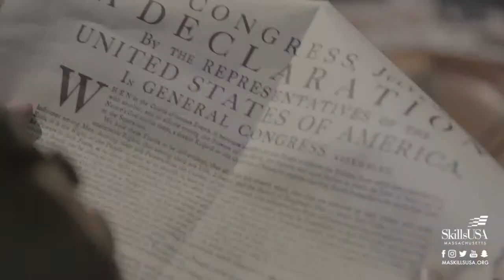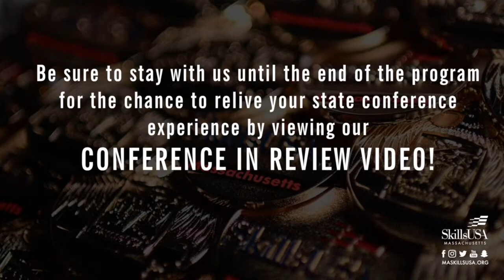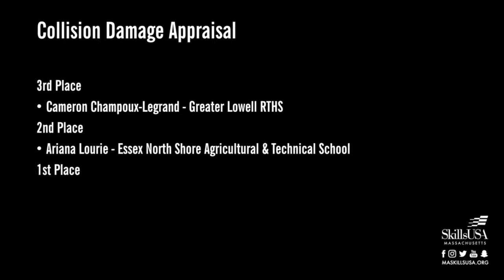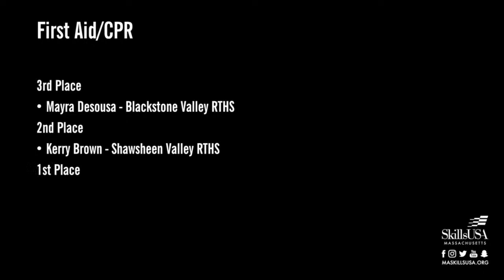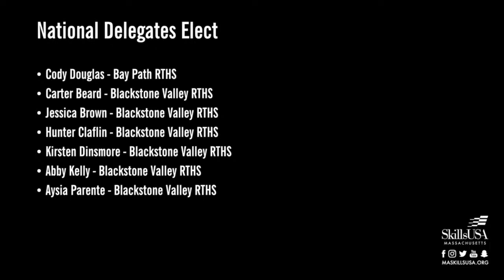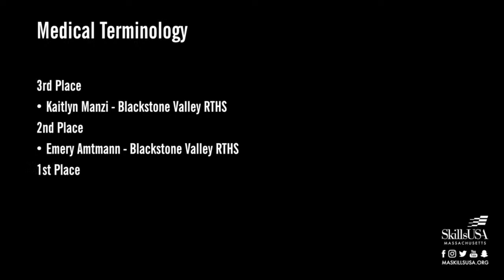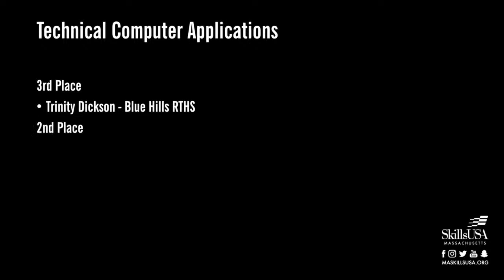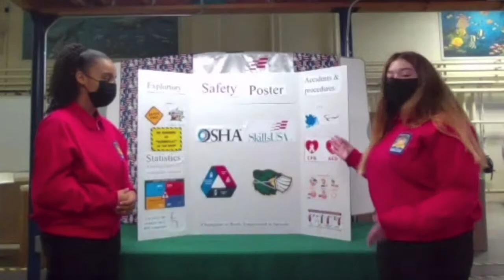The 47th Annual State Leadership & Skills Conference | Virtual Awards Ceremony | Clean Harbors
The Massachusetts State Leadership and Skills Conference featuring the Massachusetts SkillsUSA Championships is the annual showcase for students enrolled in vocational, technical and health education. In addition to the student and teacher participants, business and industry play a great role in promoting the fundamental principles of vocational education. For a gathering of over 3,000 people to be a success, it is important that everyone know and respect the rules of the organization. Advisors and students should come to the conference prepared to fulfill their individual roles. Please carefully review the conference Information and adhere to all the requirements of the organization. Thank you for your continued involvement and best wishes for a successful conference.

Clean Harbors is North America’s leading provider of environmental and industrial services. The Company serves a diverse customer base, including a majority of Fortune 500 companies. Its customer base spans a number of industries, including chemical, energy and manufacturing, as well as numerous government agencies. These customers rely on Clean Harbors to deliver a broad range of services such as end-to-end hazardous waste management, emergency spill response, industrial cleaning and maintenance, and recycling services. Through its Safety-Kleen subsidiary, Clean Harbors also is North America’s largest re-refiner and recycler of used oil and a leading provider of parts washers and environmental services to commercial, industrial and automotive customers. Founded in 1980 and based in Massachusetts, Clean Harbors operates throughout the United States, Canada, Mexico and Puerto Rico.